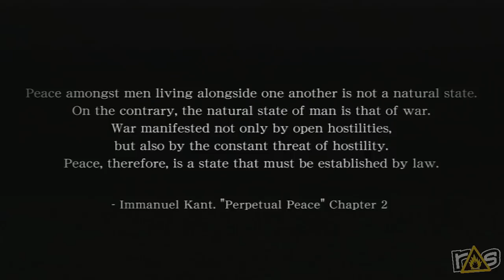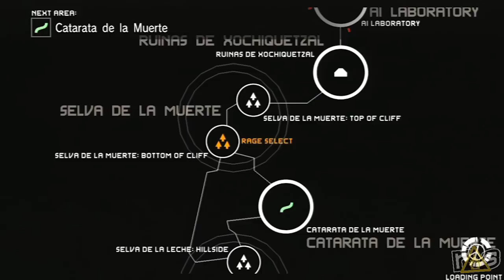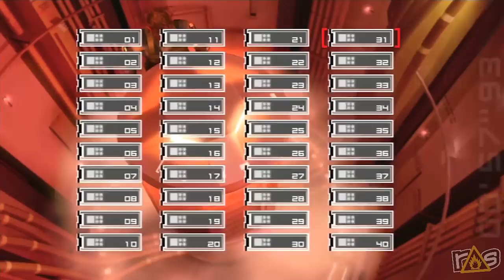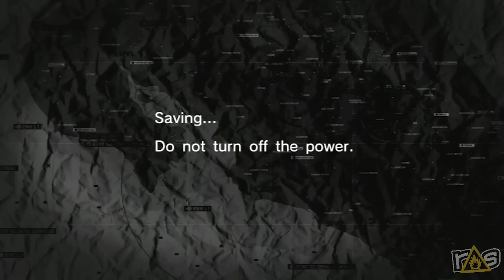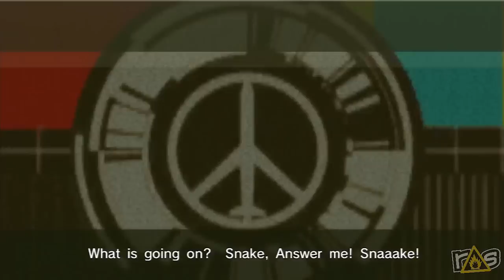Sunday Streaming - Metal Gear Solid: Peace Walker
Last time on Sunday Streaming Jeff took on a solo sneaking mission as he played Metal Gear Solid: Peace Walker all by his lonesome and now you can check out the replay right here!